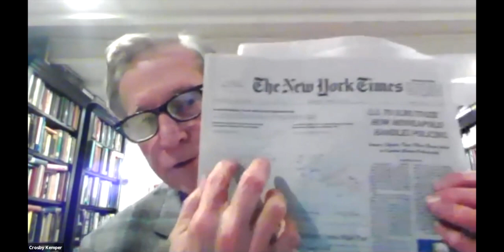Deans' and Directors' Lecture 2021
The School of Information Science honored students, faculty and alumni leaders at the Deans' and Directors' Lecture and Awards ceremony on April 23. The annual event, which was canceled in 2020 due to the COVID-19 pandemic, was held virtually this year with former deans Fred Roper and Dan Barron among those in attendance.

The evening began with a lecture by Crosby Kemper, the sixth director of the Institute of Museum and Library Services. IMLS, an independent government agency, is the primary source of federal support for the nation's museums and libraries. Kemper discussed the crucial role libraries can play in the dissemination of helpful and accurate scientific information in the post-pandemic world.